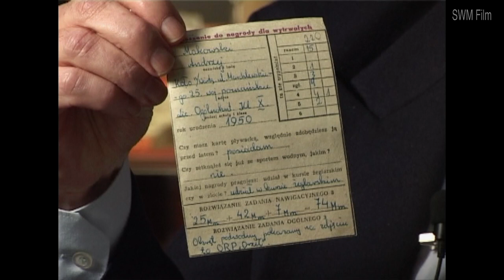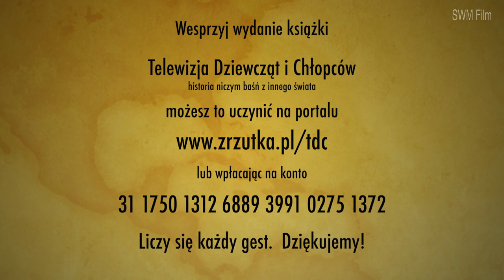TDC - cz. 4 Latający Holender